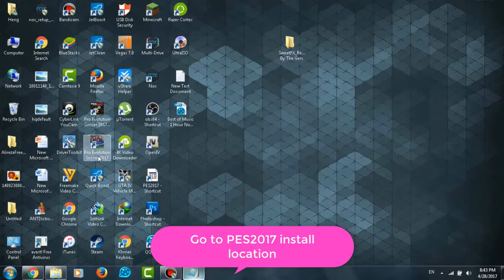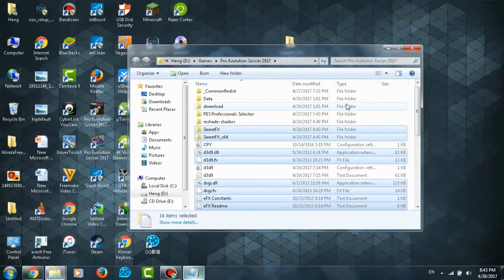PES 2017 SweetFX_RealColors By The Gers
In this video i will show you about PES 2017 SweetFX_RealColors By The Gers